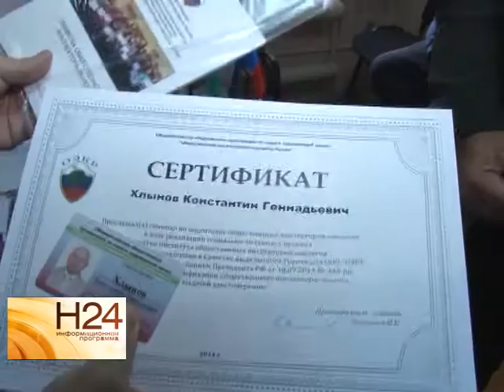Шесть общественных экологов получили удостоверения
Они прошли обязательный для общественных экологов курс, а также дополнительные занятия по охране биоресурсов Волги. Сюжет вышел в эфир 10 октября.